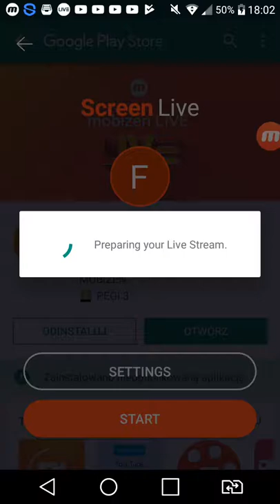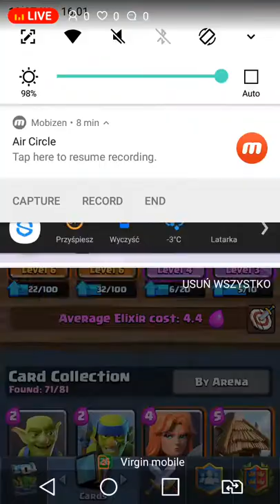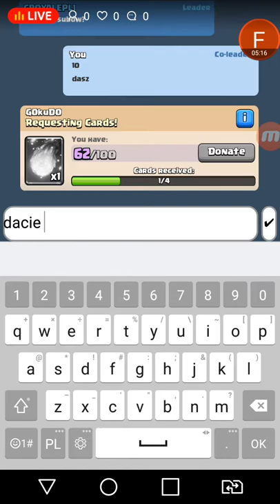Gramy w różne gry